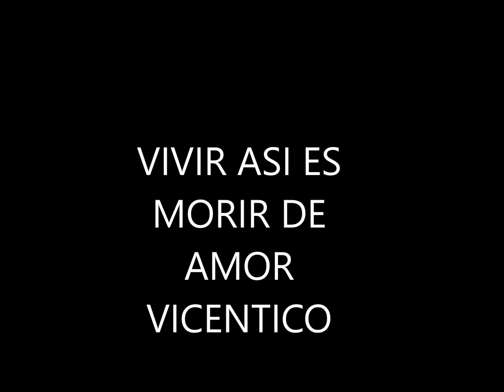VIVIR ASI ES MORIR DE AMOR Vicentico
VICENTICO